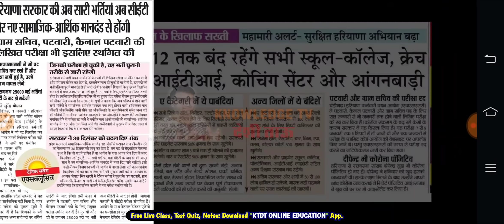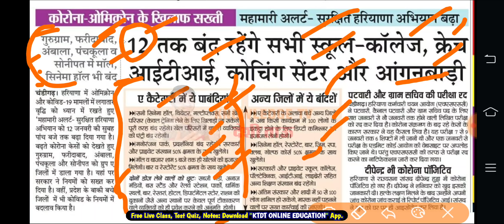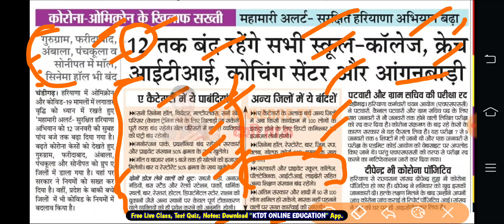हरियाणा में लगा Lockdown - स्कूल ,कॉलेज, कोचिंग सेंटर सब बंद - जल्दी देखलो सभी - KTDT